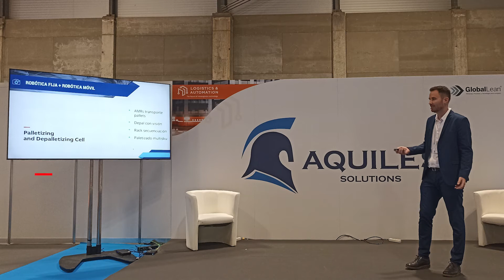ABB presenta sus novedades en EMPACK 2022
ABB presentó en Empack 2022 la última tecnología en robots Delta, colaborativos y AMRs para la industria del packaging y logística. Del 26 al 27 de octubre, Empack 2022 congregó en IFEMA a más de 10.000 visitantes y 400 empresas de la automatización industrial y logística. Asimismo, ABB apostó por exponer la última tecnología en robótica delta, colaborativa y robots móviles autóno-mos (AMRs) para aplicaciones de picking, item picking y consolidación de pedidos automáticos y manuales.

La célula de Pick&Place con el robot delta IRB 360 FlexPicker™, robot SCARA IRB 920T y el software PickMaster® Twin fue seleccionado para el Innovation Tour donde los clientes tuvieron la oportunidad de asistir a una visita guiada donde recibieron la explicación de la solución por parte de nuestros expertos.